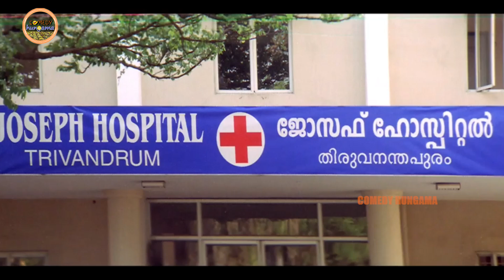Jr NTR And Brahmanandam&Kota Srinivasa Rao Hilarious Comedy Scene | Telugu Comedy